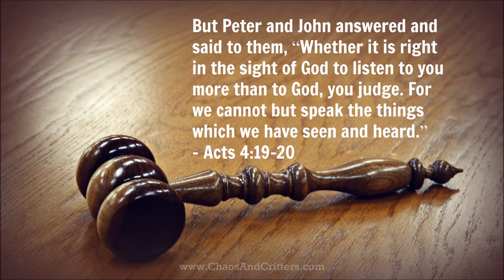Daily Bible Verse - Acts 4:19-20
But Peter and John answered and said to them, “Whether it is right in the sight of God to listen to you more than to God, you judge. For we cannot but speak the things which we have seen and heard.” - Acts 4:19-20, NKJV

SCHEDULE:
 - MONDAYS: Homeschooling Helps
Beginning 2/1/2016
 - WEDNESDAYS: Cooking and Food Storage
Beginning 3/16/2016
 - THURSDAYS: Critters! Rabbits, Chickens and More!
Beginning 4/7/2016
 - FRIDAYS: Natural Health and Healing
Beginning 2/19/2016
 - SATURDAYS: Gardening and Micro-Farming
Beginning 3/5/2016